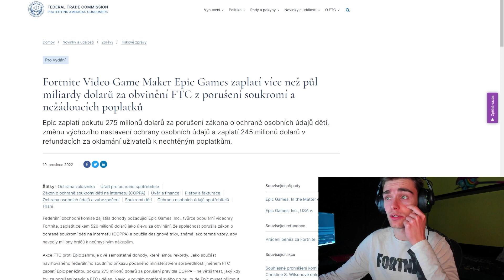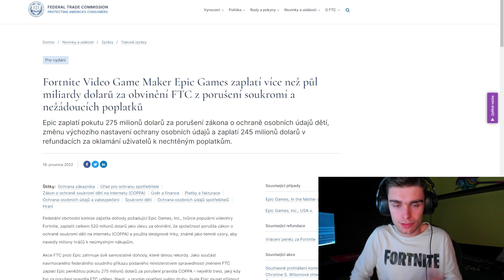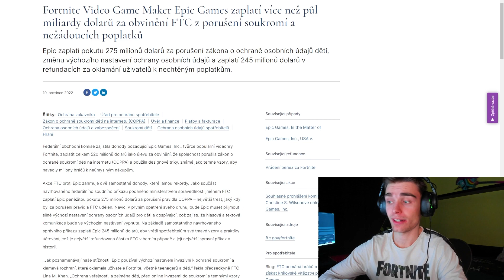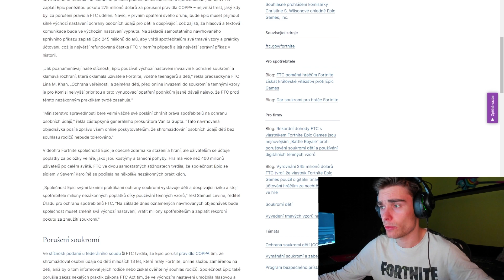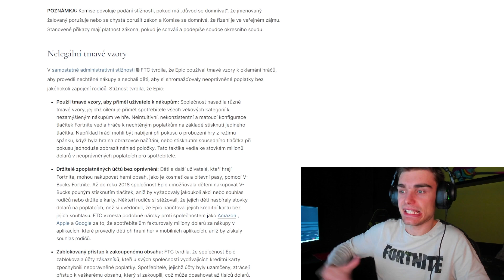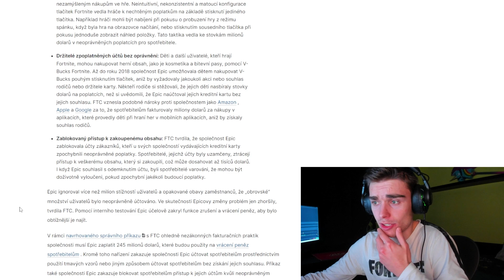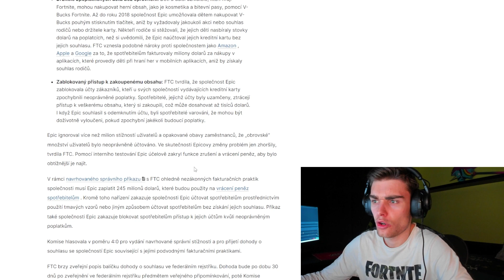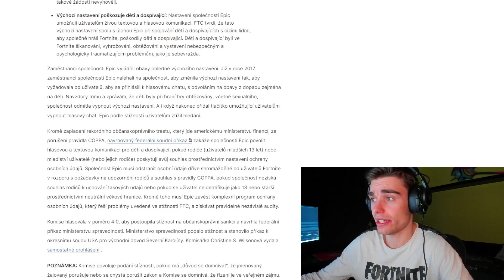EPIC GAMES MUSÍ VRÁTIT FORTNITE HRÁČŮM PENÍZE... (V-BUCKS REFUND)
💚 SAC: PAJUS4